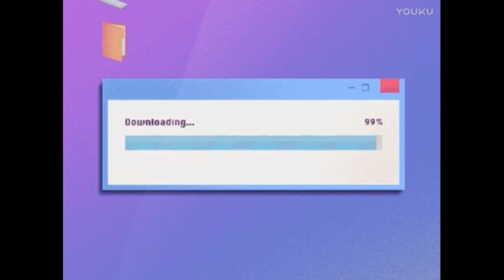我要逼死你们这些强迫症，哈哈哈超清版